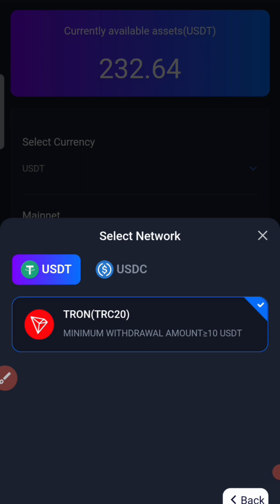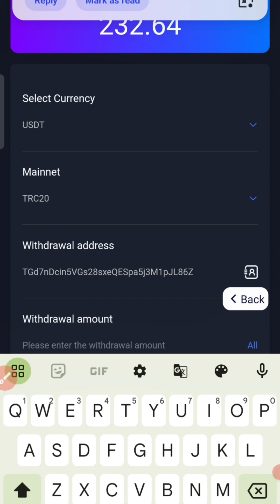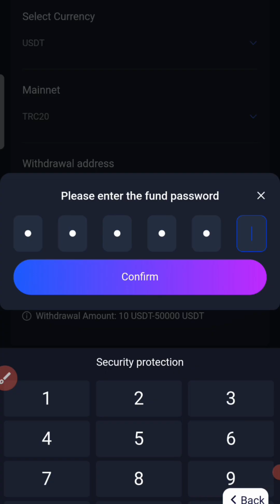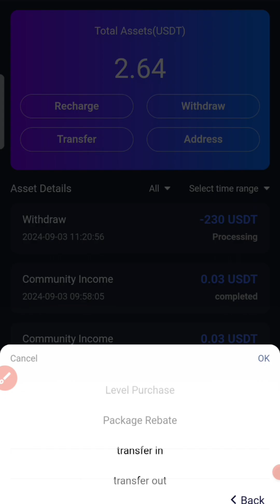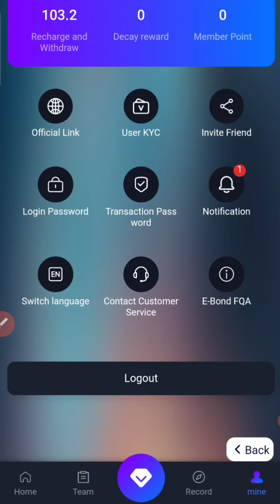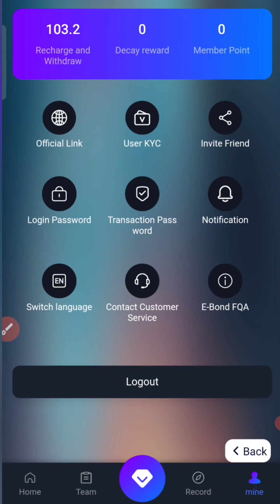CONTI INCOME PLAN || Conti live withdrawal process || conti business plan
CONTI कैसे संचालित होता है:

 MOVIE TRAILER DEKHO INCOME KARO.

1-Package-50$
Daily 4 Movie trailer Income 2 dollar

2-package-200$
Daily 10 Movie trailer Income  8 dollar

3-Package-500$
Daily 20 Movie trailer Income 20 dollar

1.Conti ai film
2.Conti ai Movies
3.Conti international Movies
4.Conti international Film
5.Conti Culture
6.Conti Culture
7.Conti Film
8.Conti International
9.Conti Movie

💎S1 अपग्रेड: 30 यूएसडीटी का आजीवन साप्ताहिक वेतन, 100 यूएसडीटी का प्रमोशन बोनस
💎S2 अपग्रेड: 50 यूएसडीटी का आजीवन साप्ताहिक वेतन, 300 यूएसडीटी का प्रमोशन बोनस
💎S3 अपग्रेड: 500 यूएसडीटी का आजीवन साप्ताहिक वेतन, 800 यूएसडीटी का प्रमोशन बोनस
💎S4 अपग्रेड: 2,000 यूएसडीटी का आजीवन साप्ताहिक वेतन, नवीनतम आईफोन
💎S5 अपग्रेड: 5,000 USDT का आजीवन साप्ताहिक वेतन, CONTI स्वर्ण स्मारक ट्रॉफी (100 ग्राम)
💎S6 अपग्रेड: 8,000 यूएसडीटी का आजीवन साप्ताहिक वेतन, एक नामित मर्सिडीज-बेंज ई-सीरीज़ कार
💎S7 अपग्रेड: 15,000 यूएसडीटी का आजीवन साप्ताहिक वेतन, एक नामित मर्सिडीज-बेंज एस सीरीज कार

ये तो बस शुरुआत है, प्रबंधन लाभांश जैसे अधिक उदार पुरस्कार आपके दावा करने की प्रतीक्षा कर रहे हैं।

👑VIP1-VIP3 पैकेज खरीद वैश्विक उपयोगकर्ताओं के लिए खुली है

बिना किसी प्रतिबंध के सदस्यता लें और समृद्ध जीवन का आनंद लें

🎉कोंटी का लक्ष्य 2024 में 3 मिलियन से अधिक वैश्विक उपयोगकर्ता बनाना है

💥सिटी पार्टनर्स 200,000 से अधिक हो गए

1.Conti ai film
2.Conti ai Movies
3.Conti international Movies
4.Conti international Film
5.Conti Culture
6.Conti Culture
7.Conti Film
8.Conti International
9.Conti Movie